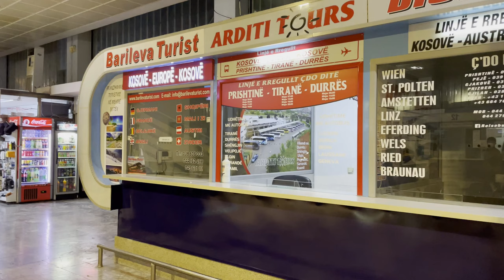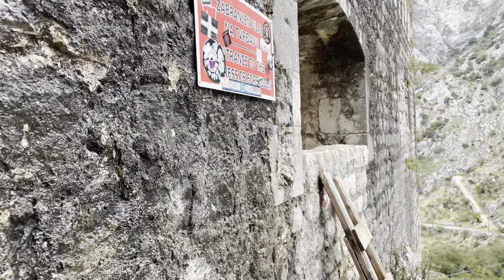Kotor, Montenegro | 12 Things to see / do in Kotor | 24hrs in Kotor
Welcome to my Balkan Trip!

In this playlist,  I'll be sharing with you some of the Balkan countries that I have visited last October - November 2021.

Plovdiv -  Sofia - Skopje - Kosovo - KOTOR

Pristina to Kotor by bus - 7-8hrs for 25 eur.
Bus Operator : Barileva Turist
Departure Time : 2100hrs, everyday

Welcome to Kotor!

Here are the 12 things to do or see in the city:

1. Roam around the Old Town
2. Visit the Cathedral of Saint Tryphon and other churches
3. Hike to the top of the Kotor Fortress
4. Take the trail through Ladder of Kotor
This also save me 8euro entrance fee for hiking up from the Old Town
5. Rest in the abandoned church of St George
6. Walk on the ruins of Kotor Fortress
7. Taka a selfie in San Giovanni Castle
8. Try local food - Cevapi
9. Clock Tower
10. Have a side trip in Perast
11. See the beauty of Old Town at night
12.  Gurdić Bastion

See you at my next destination..